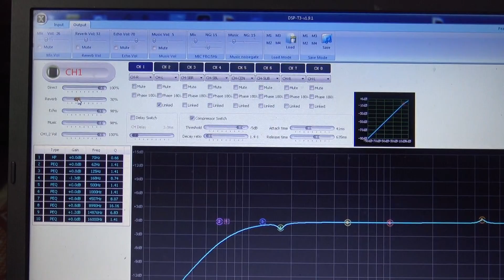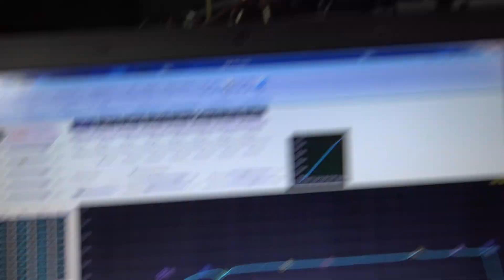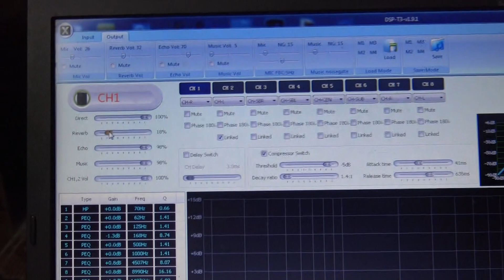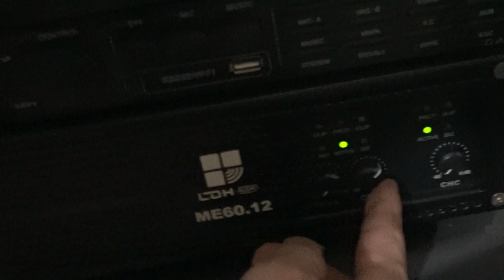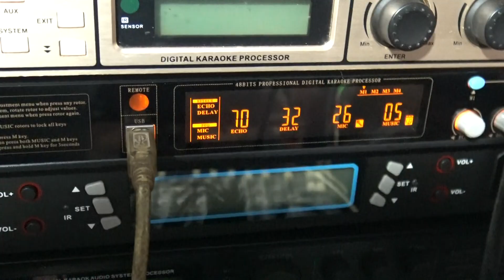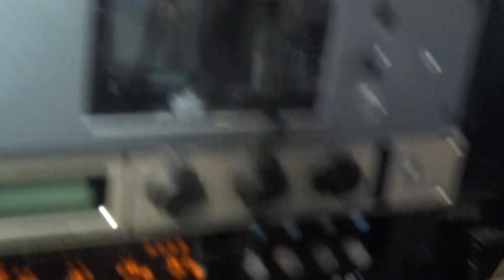Giúp Các Bác Định Hướng Làm EFFECT Đầu Ra Trên Siso-T3-Thanh Hồng Audio KTV 0977259103